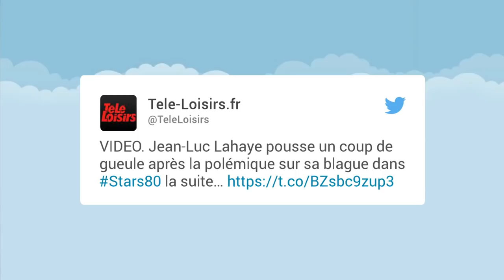Polémique "Stars 80, la suite" : Jean-Luc Lahaye sort de ses gonds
À un mois de la sortie du film "Stars 80, la suite", Jean-Luc Lahaye est sorti du silence suite à la polémique provoquée par la bande-annonce, dans laquelle on voit le chanteur s'amuser de l'âge de ses copines, encore au lycée. Une scène en référence à son goût prononcé pour les jeunes filles.

Dans une interview à Télé-Loisirs, le chanteur a poussé un gros coup de gueule. "C'est une comédie. Je joue le rôle que j'ai joué dans l'opus numéro 1, c'est la suite de mon personnage un peu vaniteux, un peu frimeur... C'est Thomas Langmann qui a écrit cette scène que j'ai tournée en fin de soirée. J'ignorais qu'elle serait dans la bande-annonce et ensuite dans le film", a tout d'abord expliqué Jean-Luc Lahaye à Télé-Loisirs. Avant de s'en prendre à l'Association La Voix de l'Enfant, à l'origine de la polémique. "Si j'ai une leçon à recevoir ce n'est surement pas de cette association qui passe son temps à courir de procès en procès pour (...) faire des polémiques pour prendre trois francs six sous. (...) Cette association pour moi est sans intérêt".

Face au tollé provoqué par la séquence, la production a finalement décidé de retirer la scène du film.